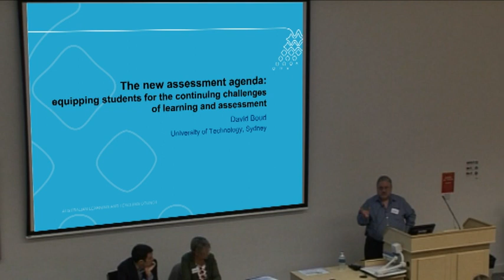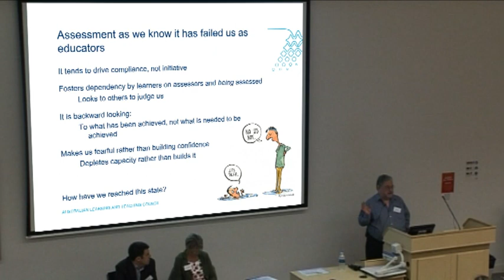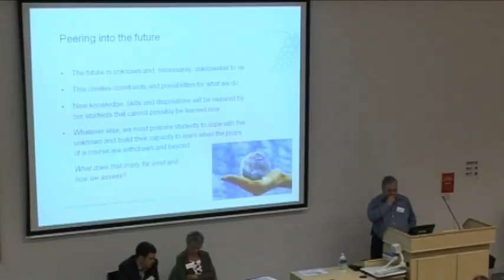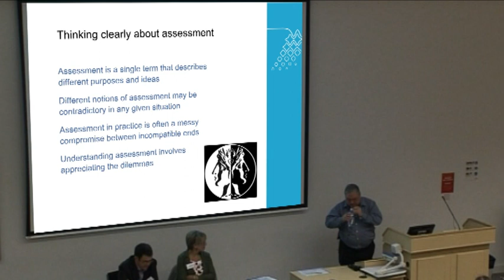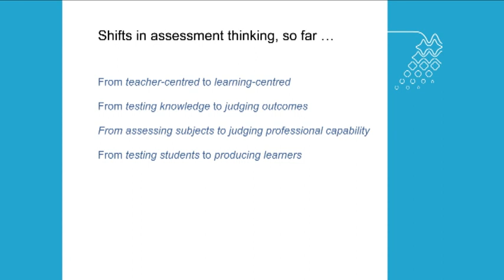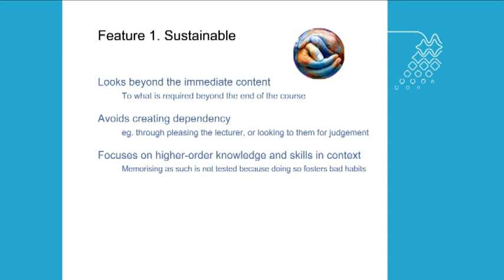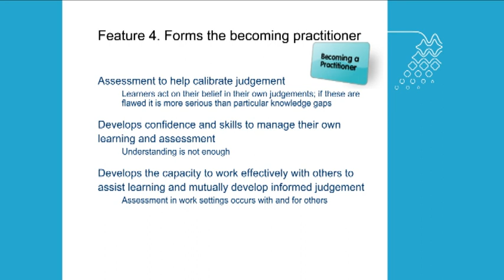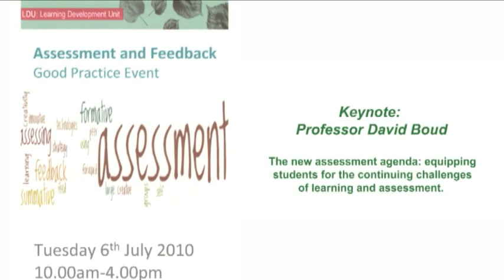Assessment and Feedback Conference 2010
Professor David Boud of the University of Technology, Sydney, gives a keynote speech at the Assessment and Feedback Conference, held at the University of Salford, on 6th July 2010.